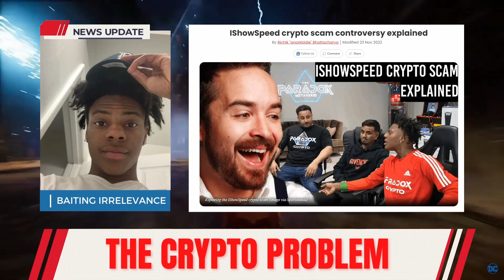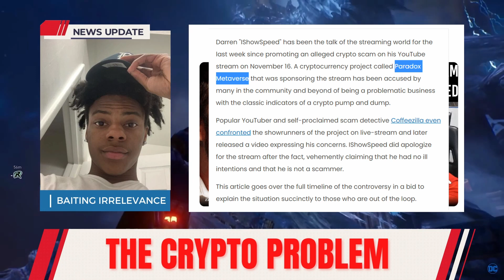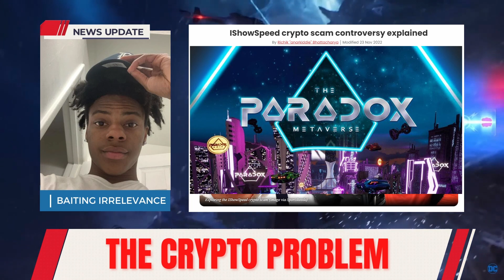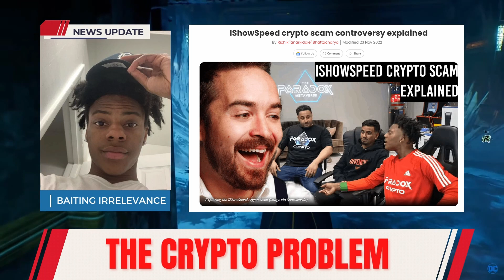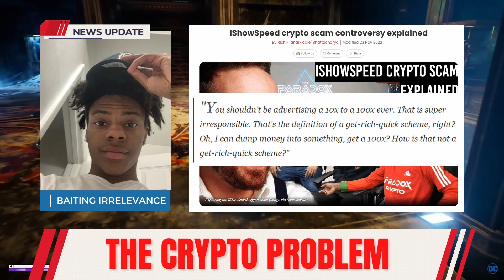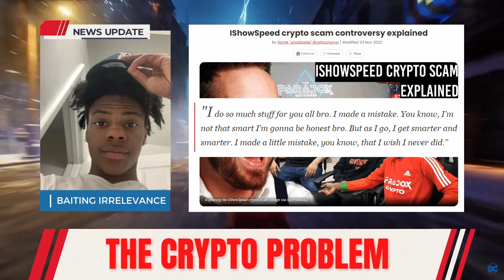YouTube Streamer Get Exposed Live